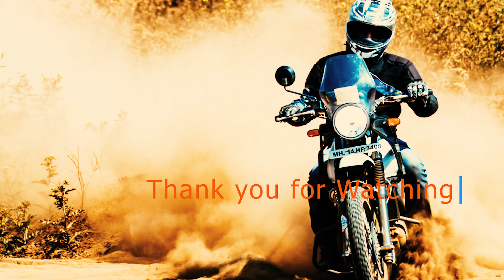Lavasa - Pune - Temghar Dam Ride on Royal Enfield Himalayan & Thunderbird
So a few years back two of us went out on a bit of photoshoot and some fun the in the mud. It was summers and the water in the Temghar dam mostly is used up and the floor of the dam is all dried up. The mud is pretty fine and make for great fun riding around there. so we decided to do it and as well do a photoshoot of both the bikes. Royal Enfield Himalayan made it look pretty easy. we were slow in some bits as we had never done the bit. We wanted a good weekend and not have any falls. we picked a few stretches in did the riding clicking around it.

Happy and safe riding!!